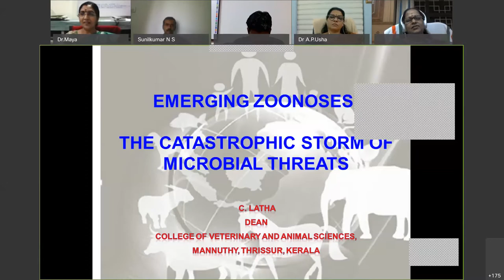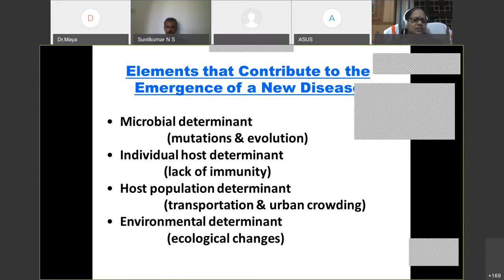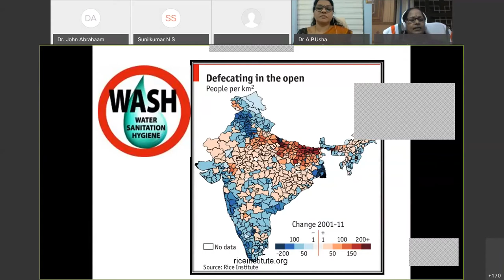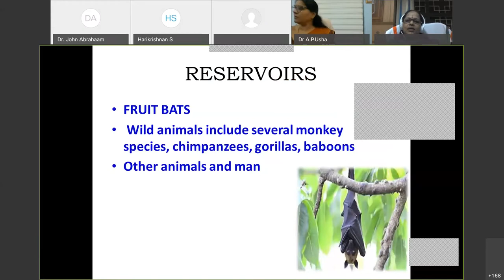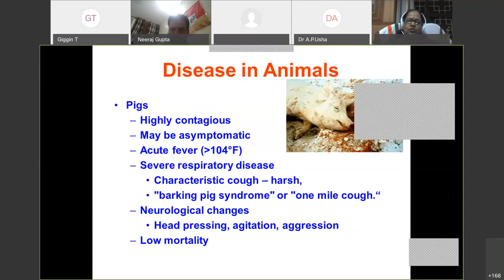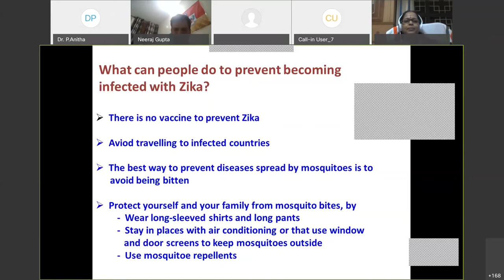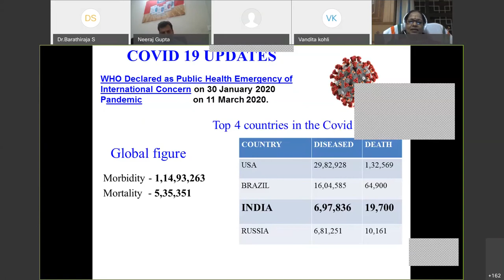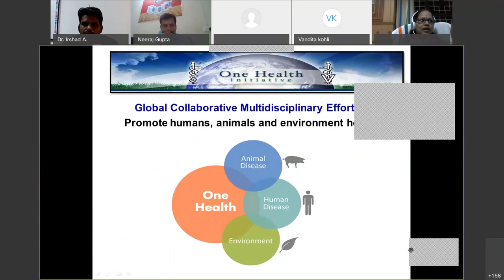International Seminar Session 1- “EMERGING ZOONOSES: THE CATASTROPHIC STORM OF MICROBIAL THREATS”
Webinar Session 1 : Keynote Address (2.00 to 3.00 PM)
“EMERGING ZOONOSES:
THE CATASTROPHIC STORM OF MICROBIAL THREATS”
Speaker
Prof. (Dr.) C. Latha,
Dean, College of
Veterinary and Animal
Sciences, Mannuthy

Chair
Prof. (Dr.) J. Abraham,
Founder Director (Rtd.),
COEMST, Mannuthy

Co-chair
Dr. Patrick. M. Muthusi
Member, Kenya Veterinary
Association
Veterinary surgeon KSL,
Uganda